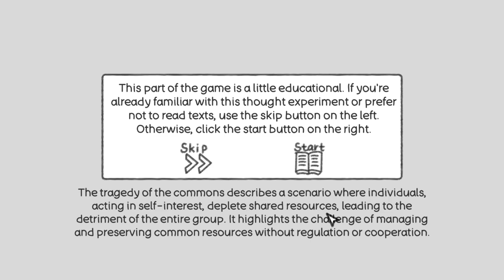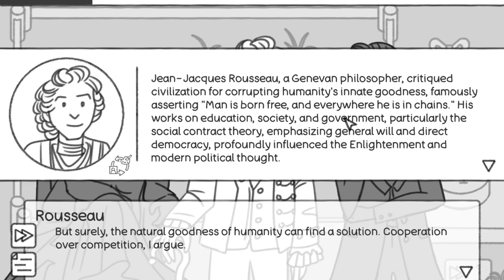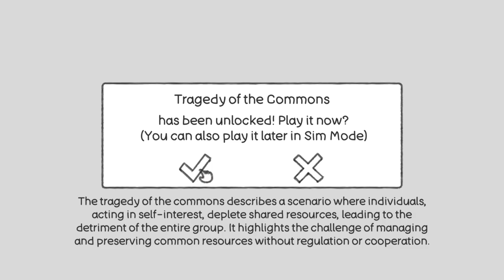Thought Experiment Simulator: โศกนาฏกรรมแห่งทรัพยากรส่วนรวม (The Tragedy of the Commons) - Stage 13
ในตอนที่ 13 นี้ เราจะสำรวจแนวคิดของ โศกนาฏกรรมแห่งทรัพยากรส่วนรวม ซึ่งเป็นการทดลองทางความคิดที่ชวนให้พิจารณาถึงการใช้ทรัพยากรสาธารณะ เมื่อบุคคลมีแนวโน้มที่จะใช้ทรัพยากรสาธารณะจนหมดไป เพื่อประโยชน์ส่วนตัว ส่งผลให้เกิดการขาดแคลนและทำลายผลประโยชน์ของกลุ่มโดยรวม การทดลองนี้สะท้อนถึงข้อจำกัดของระบบร่วม และการหาสมดุลระหว่างความต้องการส่วนตัวกับผลประโยชน์ของสังคมโดยรวม

💡 นักปรัชญาที่สำคัญ:

Plato (เพลโต):
เพลโตอธิบายถึงความสำคัญของสังคมในการรักษาสมดุลของทรัพยากร เขาเชื่อว่ามนุษย์จะต้องได้รับการศึกษาทางจริยธรรมและมีผู้นำที่มีปัญญาเพื่อจัดการทรัพยากรส่วนรวม เพลโตยังเชื่อว่าความดีงามและจริยธรรมมีบทบาทสำคัญในการแก้ปัญหาความขัดแย้งระหว่างผลประโยชน์ส่วนตัวและสาธารณะ โดยการใช้การจัดการทางสังคมที่เข้มแข็งเพื่อรักษาทรัพยากรและความสมดุล

Simone de Beauvoir (ซิโมน เดอ โบวัวร์):
ซิโมน เดอ โบวัวร์ นักปรัชญาและนักเคลื่อนไหวสตรีนิยมในศตวรรษที่ 20 มองว่าปัญหาทรัพยากรส่วนรวมเกี่ยวข้องกับการกดขี่และการปกครองของผู้มีอำนาจ เธอเชื่อว่าการจัดสรรทรัพยากรควรมีความยุติธรรมและคำนึงถึงเสียงของผู้ถูกกดขี่ การปลดปล่อยทรัพยากรควรให้ความสำคัญกับการเสริมสร้างสิทธิและเสรีภาพของผู้คน โดยเฉพาะกลุ่มคนที่ถูกกดขี่หรือถูกละเลยจากการจัดการสาธารณะ

Jean-Jacques Rousseau (ฌอง-ฌาค รูสโซ):
รูสโซเชื่อว่าปัญหาของทรัพยากรส่วนรวมเกิดขึ้นจากการแบ่งแยกและความไม่เท่าเทียม เขามองว่าในการใช้ทรัพยากรส่วนรวม มนุษย์ต้องตระหนักถึงผลประโยชน์ของสังคมโดยรวม เพื่อสร้างสัญญาทางสังคมที่เข้มแข็ง และสนับสนุนให้ผู้คนรับผิดชอบต่อส่วนรวม รูสโซยังเน้นถึงความสำคัญของการศึกษาและการให้ความรู้แก่สังคม เพื่อให้เกิดความเข้าใจและการร่วมมือในการจัดการทรัพยากรส่วนรวมอย่างยั่งยืน

ตอนที่ 6: Thought Experiment Simulator: ม่านแห่งความไม่รู้ - Stage 6
ตอนที่ 10: Thought Experiment Simulator: ต้นไม้ล้มแต่ไร้เสียง - Stage 10
ตอนที่ 11: Thought Experiment Simulator: เรือของธีเซียส - Stage 11
ตอนที่ 12: Thought Experiment Simulator: อุปมาถ้ำของเพลโต - Stage 12

ขอบคุณทีมงาน HoHo Game Studio ที่ทำให้เราได้สำรวจแนวคิดปรัชญาและการคิดเชิงจริยธรรมแบบลึกซึ้ง เกมนี้เหมาะสำหรับผู้ที่รักการท้าทายความคิดของตนเอง! 🎮

ลิงก์ดาวน์โหลดเกม พร้อมส่วนลด 10%